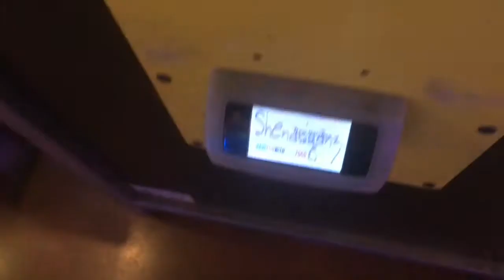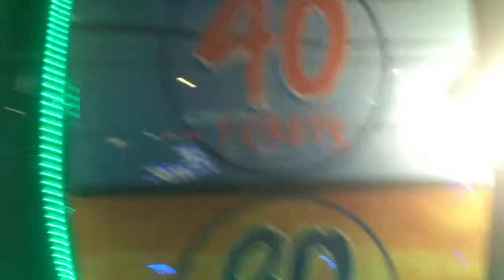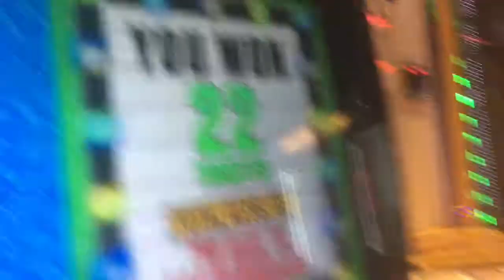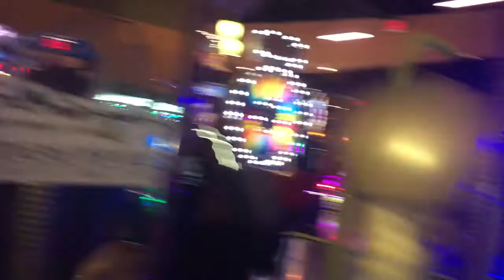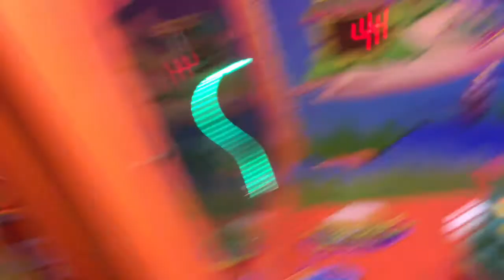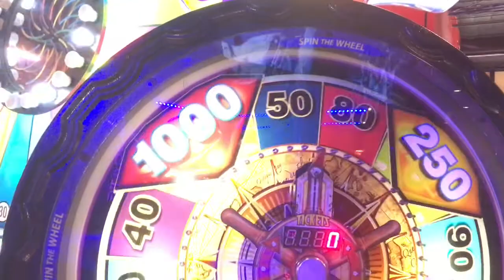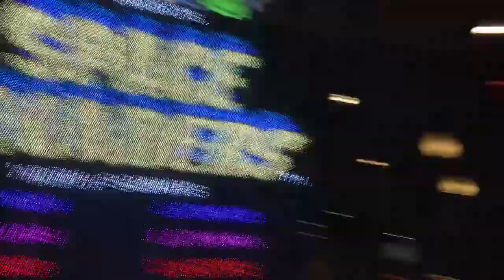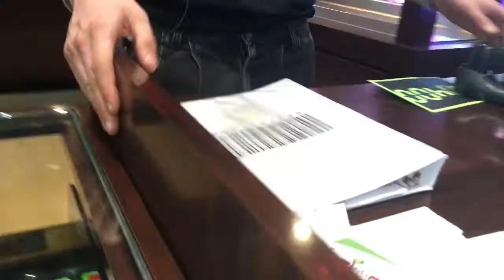Going to Shenanigans for My Nephews Birthday Party